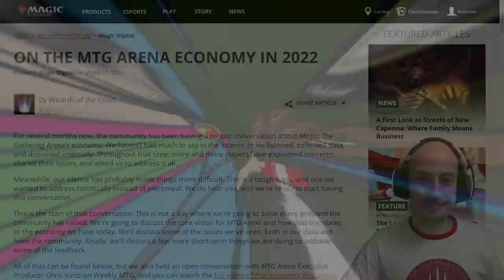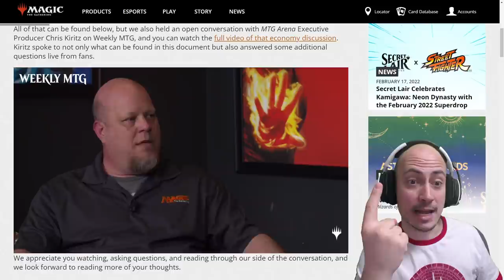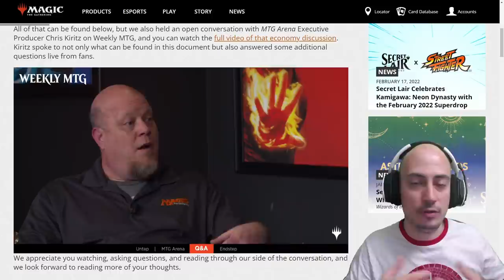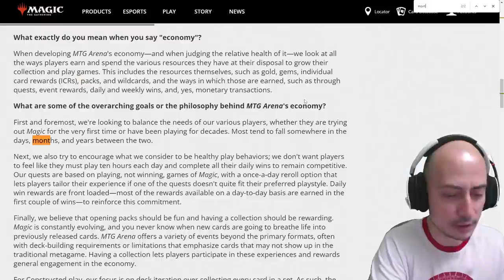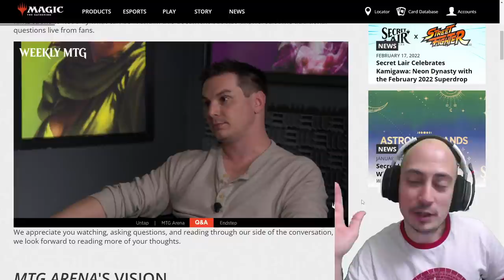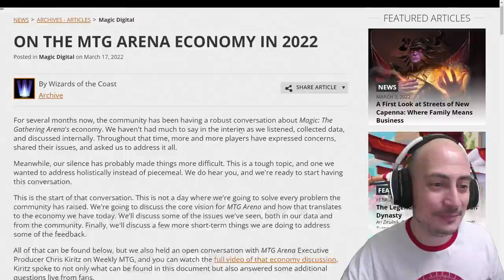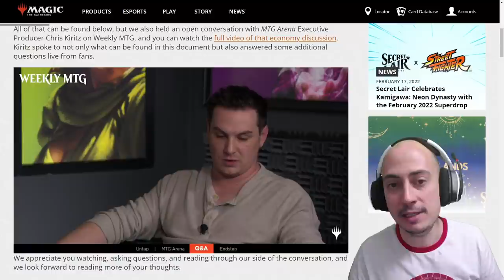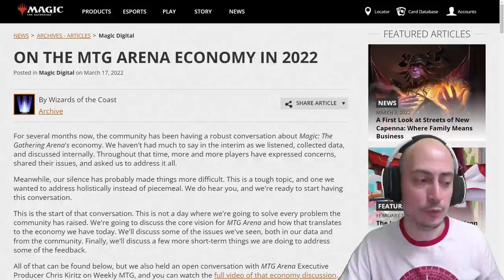Los "GRANDES CAMBIOS" que va a hacer MAGIC ARENA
* →→ Compra sobres y otros productos de Magic ←← * Enlace al artículo